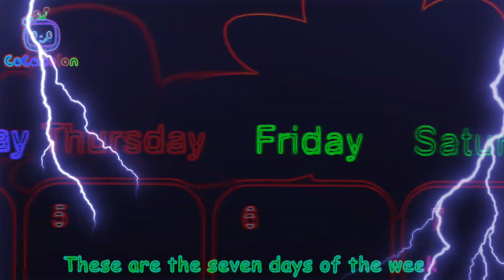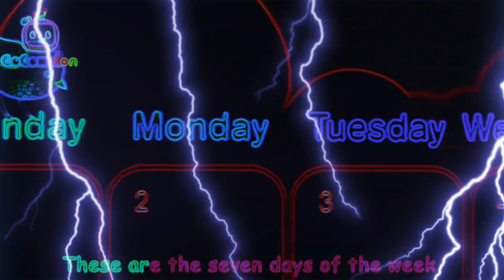THE DAYS OF THE WEEK SOMG - SPED UP NEON+SWING+COLORFUL+LIGHTNING | BIG SHARKY CHANNEL